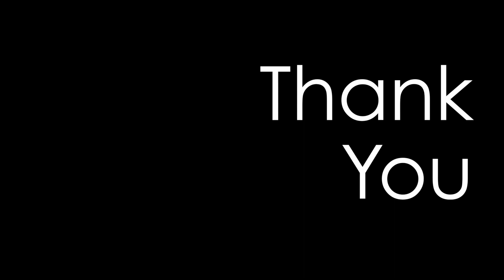Hands & Feet: Where your donation goes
We asked the participants of the Northeast Montana Youth Rally to bring one winter Item for the Homeless. By partnering with the Boulevard church of Christ in Oklahoma City. your donation goes a long way. This video shows you how your donation is being used in the Hands & Feet ministry in OKC

The 2016 NE Rally is happening Feb 13th-15th, in Wolf Point, MT